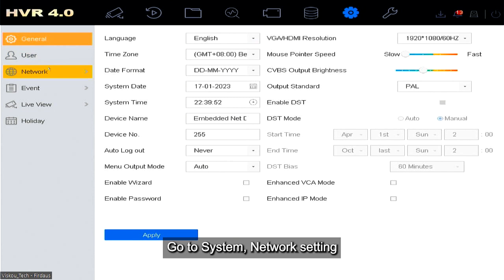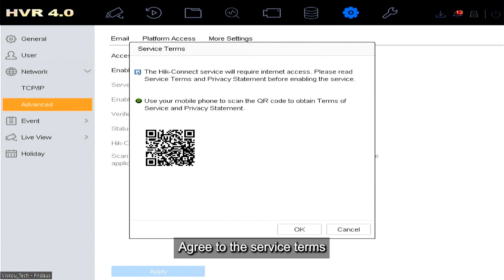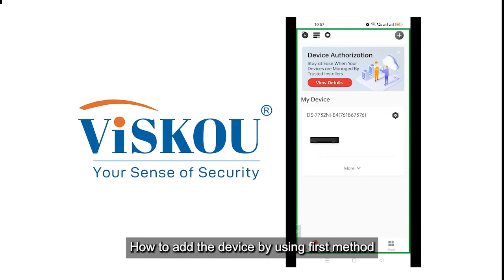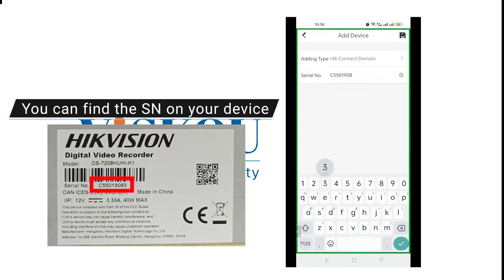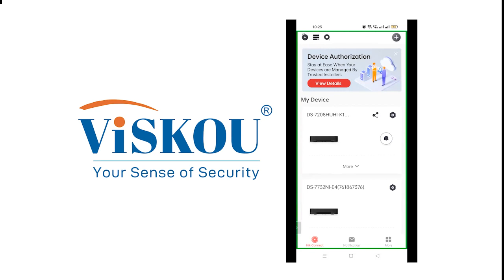HOW TO: Add Devices to Hik-Connect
In this video, we will learn how to link our devices to Hik-Connect!